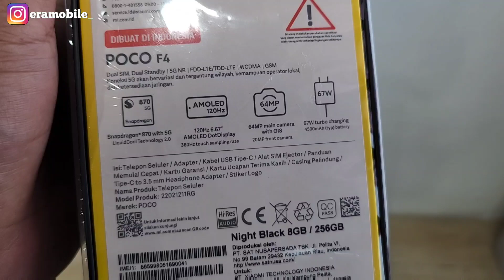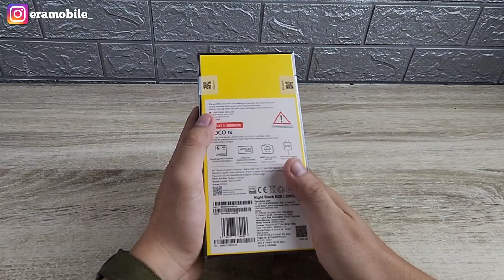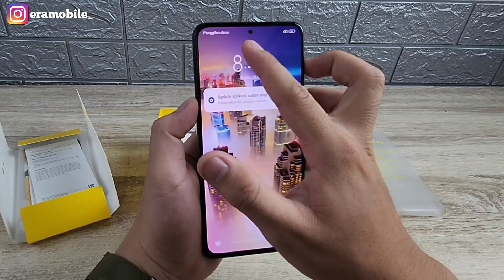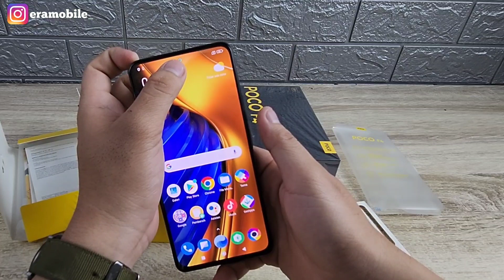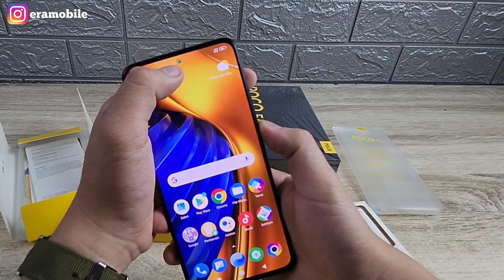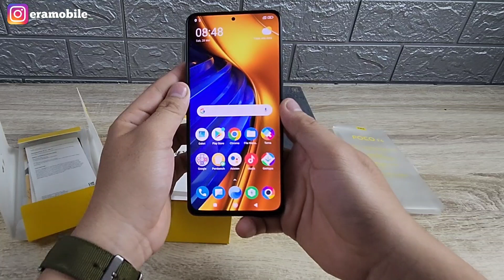POCO F4 5G 8/256 GARANSI RESMI, YAKIN GAK MAU GANTI ??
kali ini poco ngluarin produk baru lagi
tapi kali ini mantap jiwa dari seri sebelum² nya
penasaran ???
yuk simak videonya
jangan lupa suport channel ini ya
terimakasih

semoga bermanfaat 🙏🏽